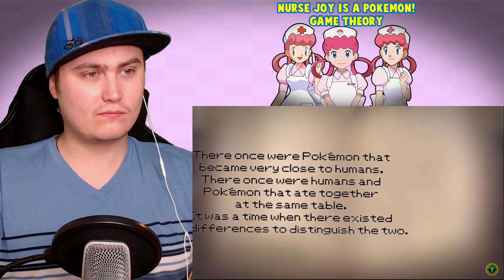Game Theory: Nurse Joy is a Pokemon! | Reaction | Chansey just chose to be Nurse Joy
A new Game Theory Episode where Nurse Joy is a Pokemon! I don't think so Mat let's check it out
Uber Eats Code - eats-gbu0qa
use Wish.com Code for a huge discount - cbnqjkhx
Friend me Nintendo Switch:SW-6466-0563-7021